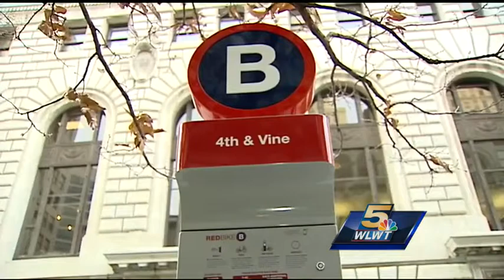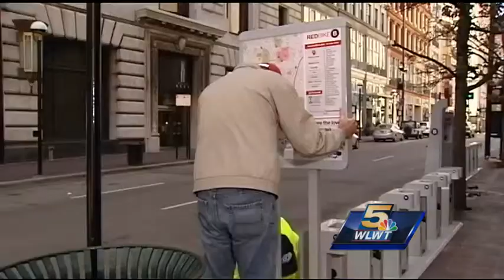Red Bike adds stations around Cincinnati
Red Bike underwent a small expansion to get ready for the spring rush at Fourth and Vine streets on Thursday.